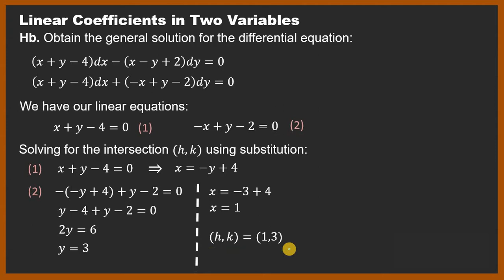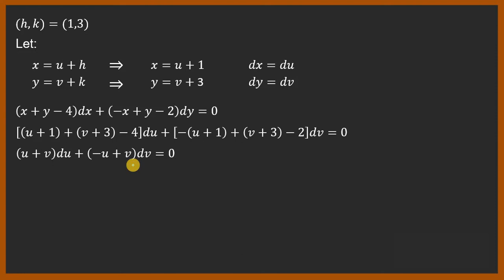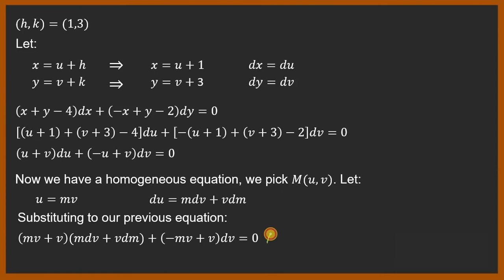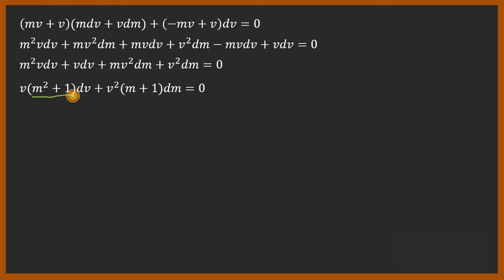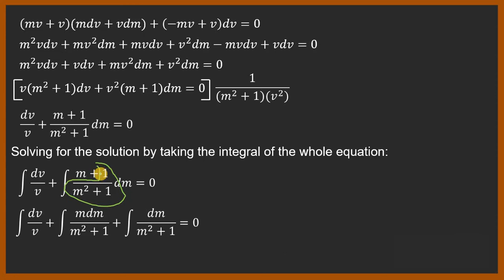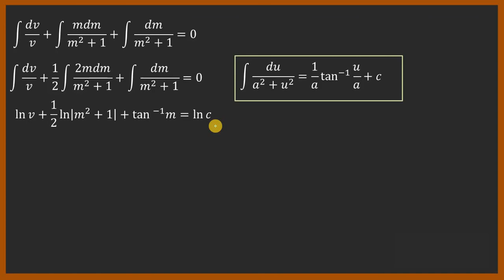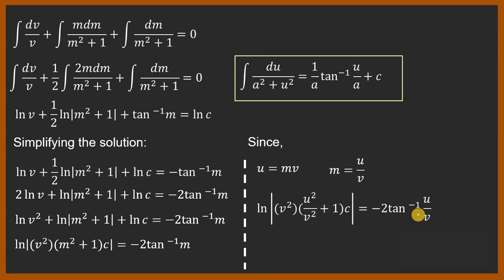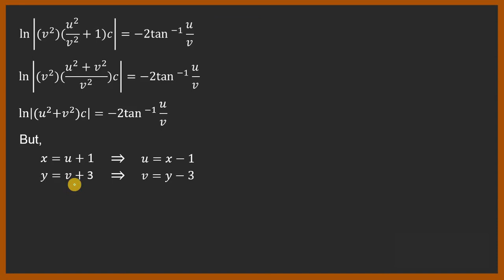Solved Problem #1 - Linear Coefficients in Two Variables (Differential Equations)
Solved problem about the third method for solving differential equations of order one - solutions of differential equations with linear coefficients in two variables. Designed for Flipped Classroom